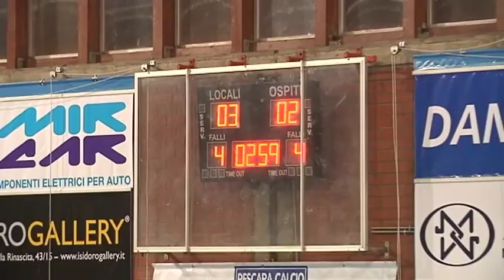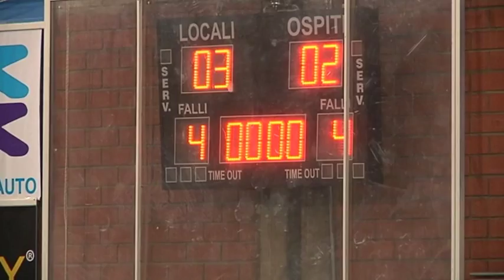Ponzio Pescara C5 vs Lazio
play-off